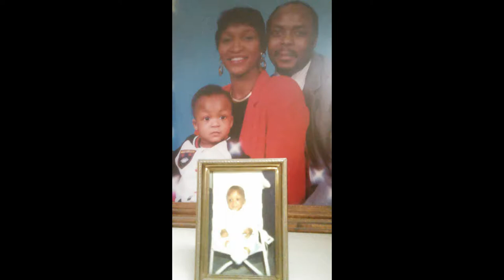Evangelist (Brother) Michael AC Johnson Jr. (Family)-Slideshow.. 😊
Evangelist (Brother) Michael A.C. Johnson-Jr. Family…